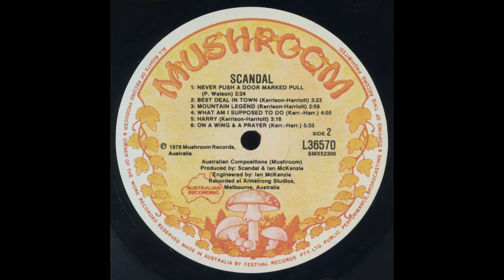Scandal - How Long? (1978)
From the 1978 LP "Scandal"